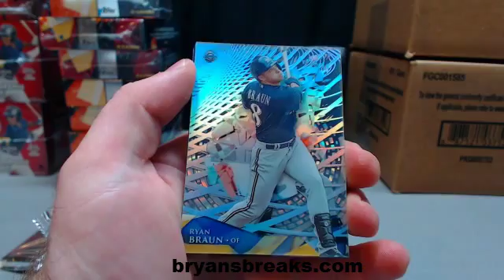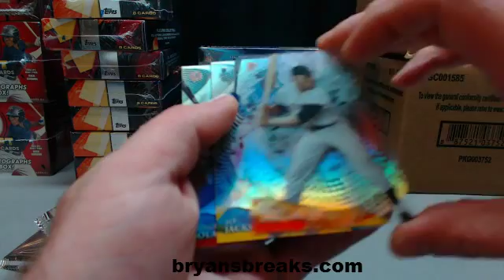1 Box 2014 Topps High Tek Baseball